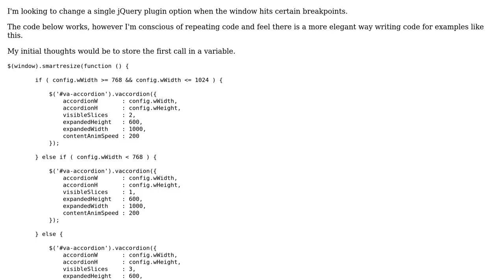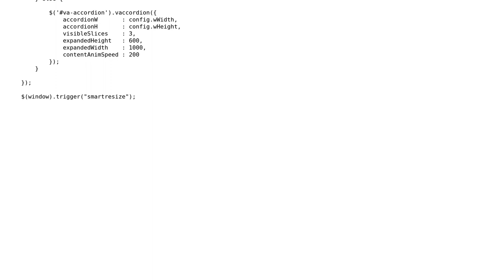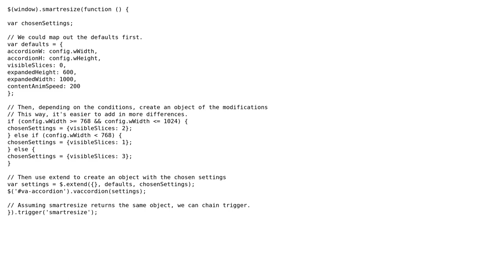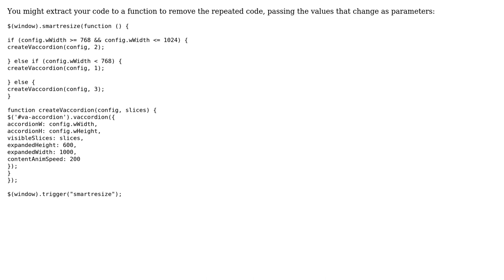Code Review: Changing a single jQuery plugin option on window resize (2 Solutions!!)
Code Review: Changing a single jQuery plugin option on window resize

With thanks & praise to God, and with thanks to the many people who have made this project possible! | Content (except music & images) licensed under CC BY-SA | Music | Images & others | With thanks to user Sam Holguin user Juliano Alves user Joseph user Jamal and the Stack Exchange Network Trademarks are property of their respective owners. You are responsible for your own actions.